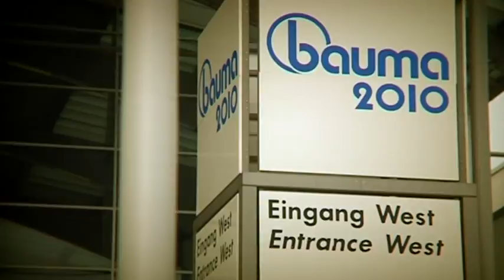BAUER Maschinen GmbH – bauma München / Munich 2010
Wir bedanken uns recht herzlich bei den zahlreichen Gästen, die uns auf dem Stand der BAUER Maschinen Gruppe besucht haben.

Mit dem Drehbohrgerät BG 50 präsentierte man das bisher stärkste Gerät der BG-Serie und zugleich das stärkste Bohrgerät der gesamten bauma. Das Gerät mit einem Einsatzgewicht von 240 to hat 706-kW-Motorleistung. Das Gerät ist ausgerichtet auf Bohrtiefen bis 100 Meter und Bohrdurchmesser bis 4,50 Meter. Außerdem wurde der vollhydraulische Raupenseilbagger/Kran MC 128 vorgestellt, die größte Version der vor wenigen Jahren konzipierten neuen Kran-Reihe. Der MC 128 hat als Universal-Seilbagger und Kran eine maximale Traglast von 200 t. Das Gerät verfügt über eine Motorleistung von über 700 kW und über groß dimensionierte Winden mit einer Seilzugkraft von 2 x 330 kN. Auf der bauma war der MC 128 mit einer Schlitzwandfräse für 150 Meter Tiefe ausgerüstet.

We would like to thank all of our guests who visited our BAUER Maschinen GmbH stand at bauma 2010.

With the new BG 50 rotary drilling rig, Bauer showcased not only the most powerful rig of the BG series to date, but also the most powerful drilling rig at the entire bauma. At an operating weight of 240 tonnes, the machine features an engine with a rated output of 706 kW. The rig is designed for drilling depths of up to 100 m and borehole diameters of up to 4.50 m. Bauer also presented its fully hydraulic crawler / cable crane MC 128 - by far the largest model of its new duty-cycle cranes introduced a few years ago. As a universal crawler crane and lift crane, the MC 128 has a maximum load capacity of 200 tonnes. The machine has a rated engine output in excess of 700 kW and features two large-scale winches, each with a 330 kN single line pull. At bauma, the MC 128 was equipped with a Bauer diaphragm wall cutter for operating depths of up to 150 m.